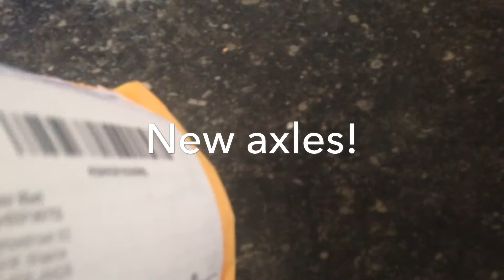Axial SCX-10. From Deadbolt to Defender 110. Part 12. Finishing body, axles and testrun in snow!